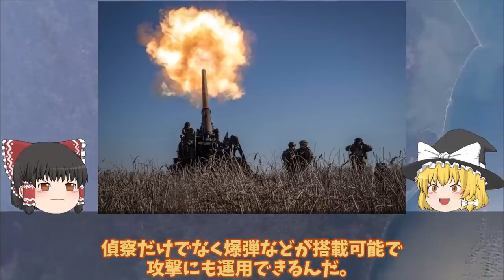【ゆっくり解説】ウ軍メルトポリで補給路断然神風ドローンでロ軍発見56門榴弾砲破壊か！ロ軍恐れる格安ドローンでアタック攻撃？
ウ軍メルトポリで補給路断然神風ドローンでロ軍発見56門榴弾砲破壊か！ロ軍恐れる格安ドローンでアタック攻撃？

引用・転載「出典：海上自衛隊ホームページ」
引用・転載「出典：航空自衛隊ホームページ」
引用・転載「出典：陸上自衛隊ホームページ」